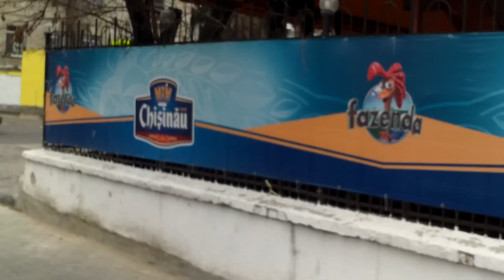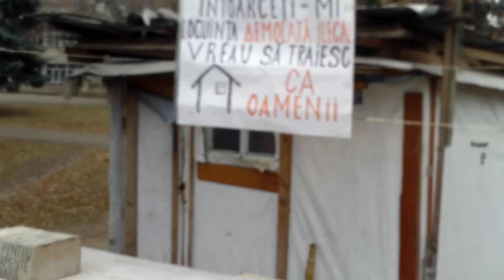Am pedalat în 3 ca să urăm lumea: PEDALAŢI, MĂI, HĂĂĂĂI, HĂI! - Curaj.TV